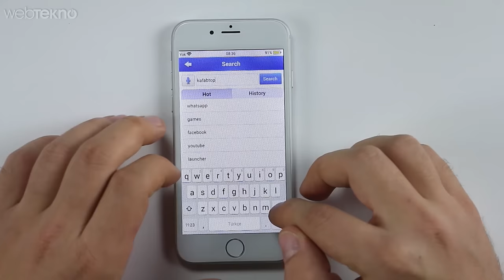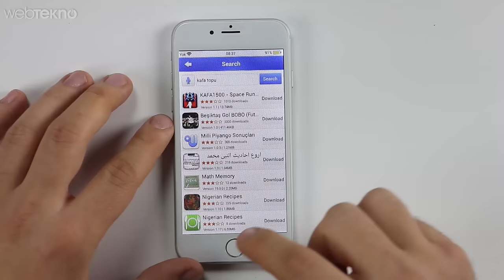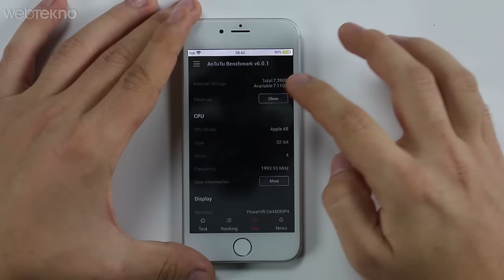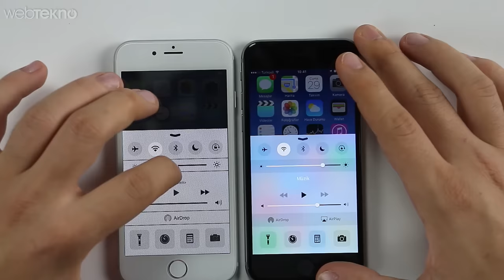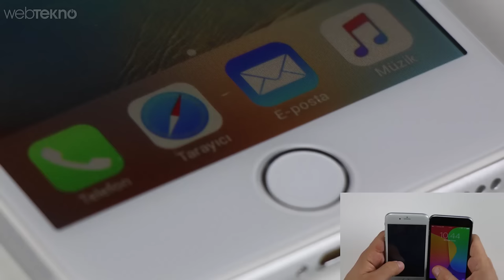Çakma iPhone 6S'i Le Cola İle Kaynattık!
Tasarımsal olarak gerçeğinin bire biri olan çakma iPhone'u bir güzel kaynattığımız milli kolamız Le Cola içine attık.